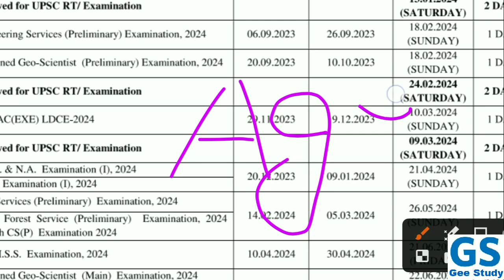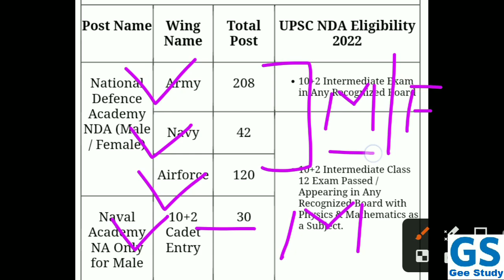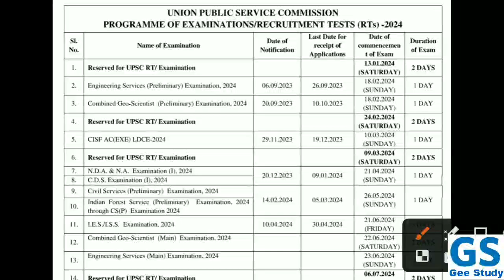NDA 1 2024 Online Application Form, Eligibility, Age Limit & Exam Date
UPSC NDA 1 2024 Online Form, NDA Age Limit 2024, NDA Exam Date 2024

NDA 1 2024 Notification | Application Form | Age Limit | Education Qualification | Last Date | Exam Date | Full Information

Hello Dosto Aaj Aap Ka Leya Laker Aa Gaye Hai Most Important Video Iss VIDEO Me Hum Batein Karne Wale Hai UPSC NDA 1 2024 Batch Ki, NDA 1 2024 Notification Kab Aayega, Age Limit (DOB) Kya Rahega, Eligibility Criteria Kya Hai and NDA Exam Kab Hoga 2024 Mein Ye Shabi Jaruri Batein Aapko Iss Video Me Batane Wale Hai Please Aap Video Pura Jarur Dekhe or Video ko SHARE Jarur Kar Dena Ji Thank You